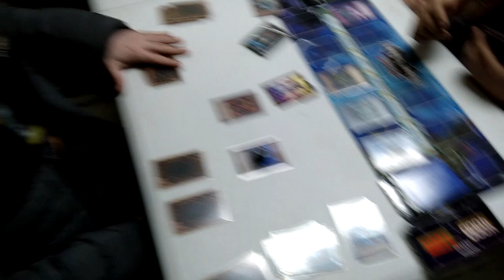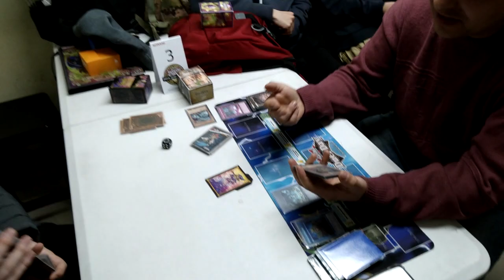¿Esto es legal? | Speed duel Chile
Hola buenas, ha pasado un tiempito desde que subí video, pero ahora con mis amigos vamos a hacer más videos para este canal, la paja es editarlos xD.

Por cierto, lo del video es joda, salió de la nada y fue chistoso xD